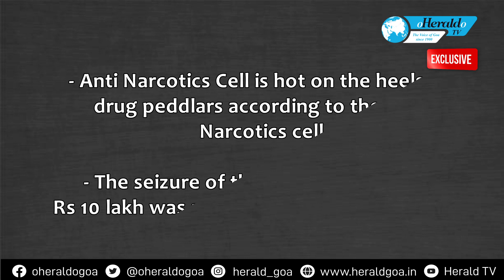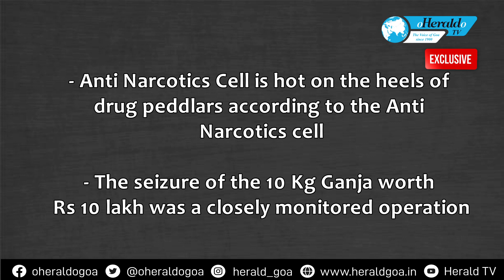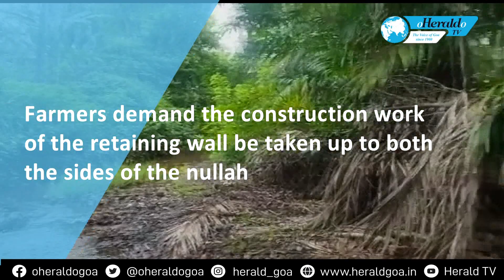Herald TV English News Wrap_6 June 2022